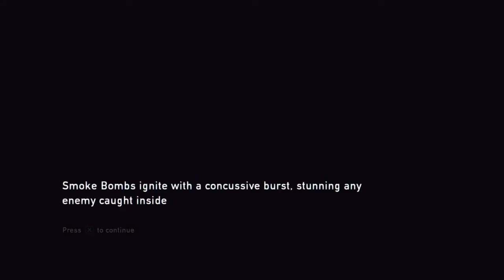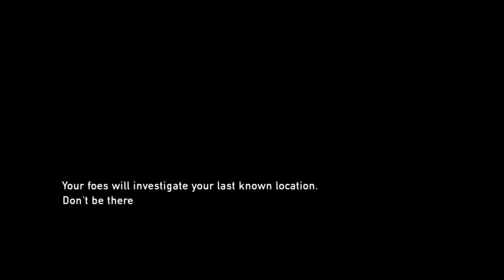The Last of Us™ - Ep 11: I Don't Like These Guys